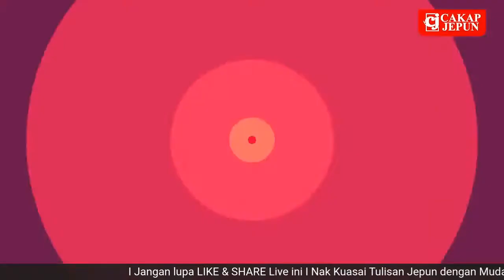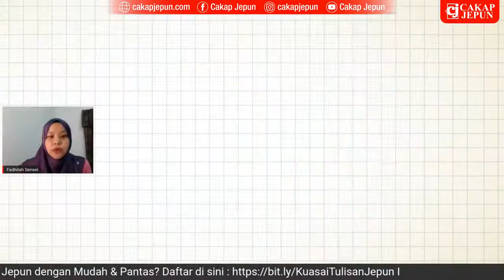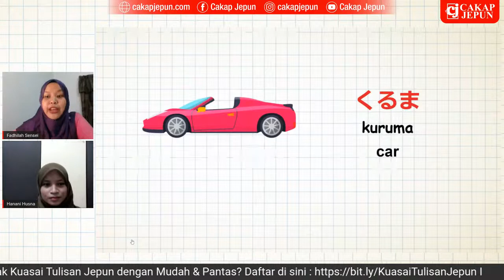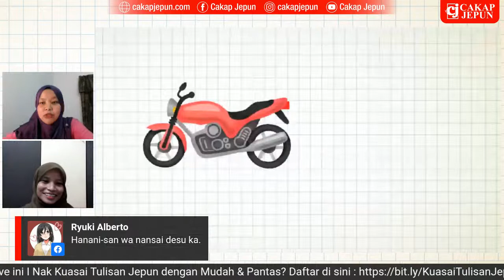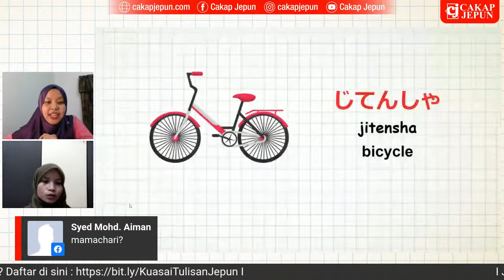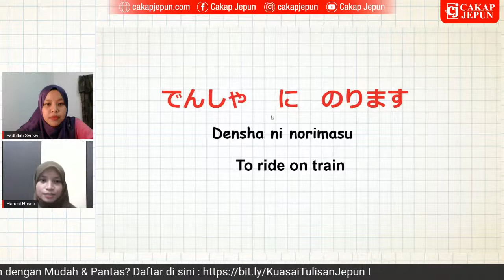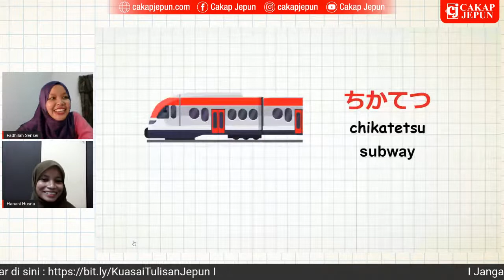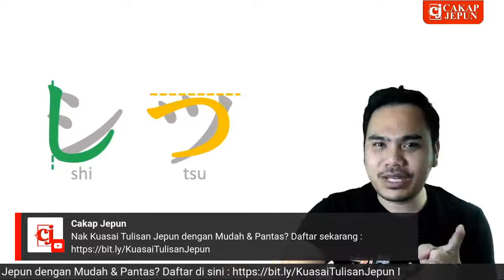LIVECJ: Jom Benkyo - Ulangkaji Bahasa Jepun - NORIMONO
Nak Kuasai Tulisan Jepun dengan Mudah & Pantas?